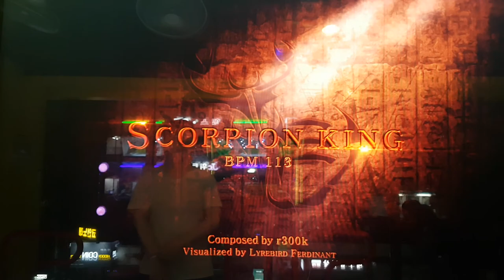스콜피온 킹 S15 Scorpion King First Try | Pump It Up Prime 2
Prime 1에 있던 곡 중 처음으로 해 본 거였네요. 꽤나 까다로운 스텝.